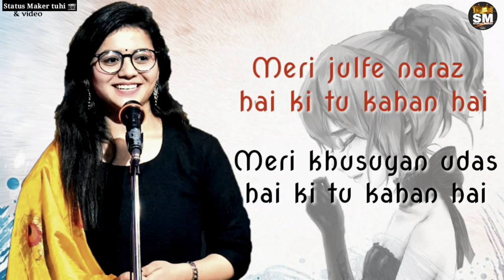तुम तन्हाई बकछोगे मुझे वो भी मंजूर है || शायरी गर्ल || whatsapp status video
👉 Latest Update 👈

😍All type dailogue status motivated status bhajan status for Example 😍

            -: IMPORTANT  NOTICE :-

These all things are copyrighted. we just edited and published to Audience for entertainment purpos only. An right  to above music labal & No copyrights infringing...